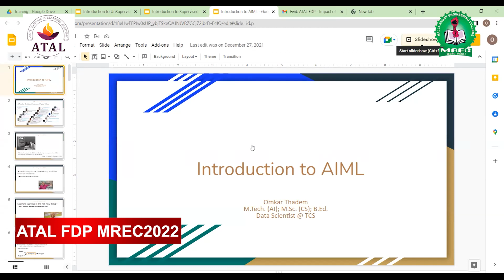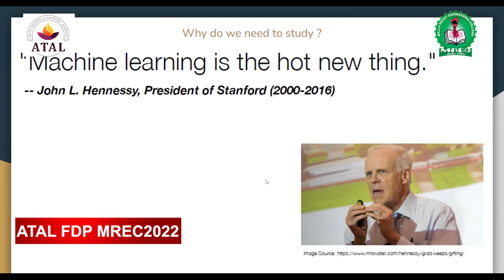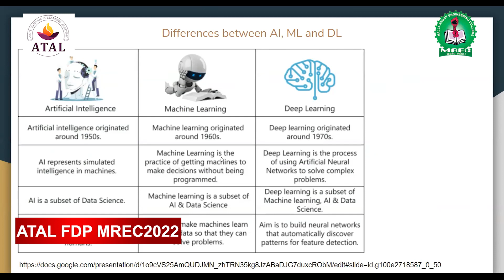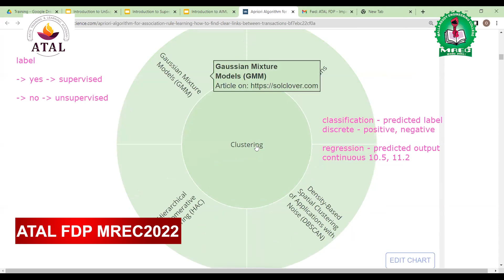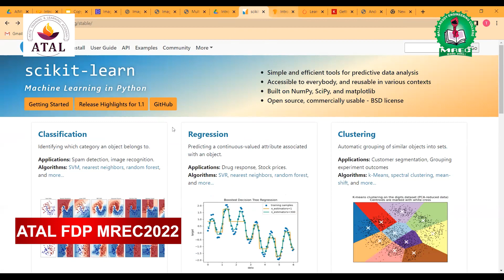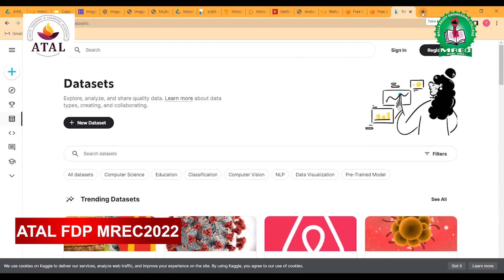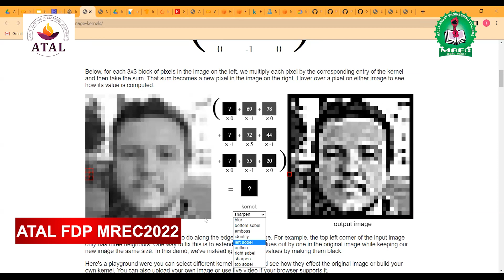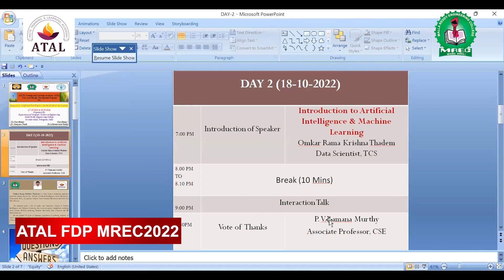Introduction to AI and ML 1